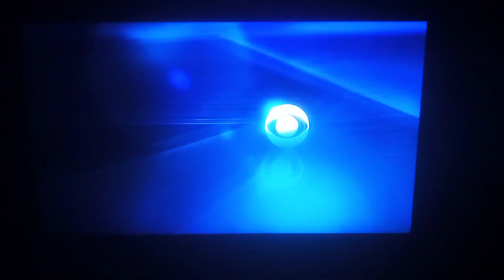Panda Productions/Cbs Television Studios (2012)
"Blue Bloods" Tv Show